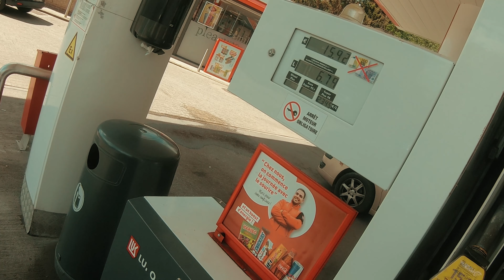Rodage Vstrom et Safari Carolo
Format différent aujourd'hui avec un bon vieux vlog à l'ancienne!

On profite de la période de rodage du Vstrom pour faire de l'urbain, rouler cool, souple et respecter la mécanique.

Pour l'occasion, autant vous faire un petit tour dans Charleroi, première ville wallonne et victime de son passé industriel.

Pourquoi un safari?
Car la ville est en totale recontruction et est couverte de travaux. Bon exercice donc pour les suspensions de notre nouveau trail.

Nous sommes déjà passés par le Bois du Cazier et nous reviendrons plus en détails sur l'un ou l'autre endroit de cette ville qu'il serait intéressant d'approfondir.

En attendant...Ride Safe!

🔸REJOIGNEZ-MOI SUR LES RÉSEAUX !! 🔸